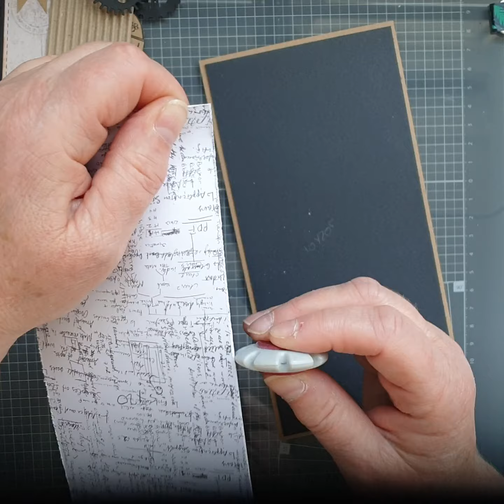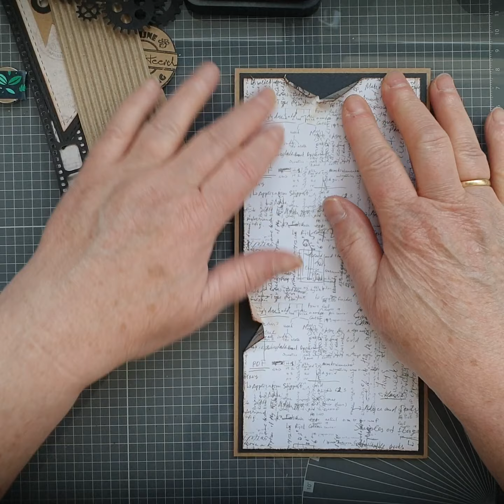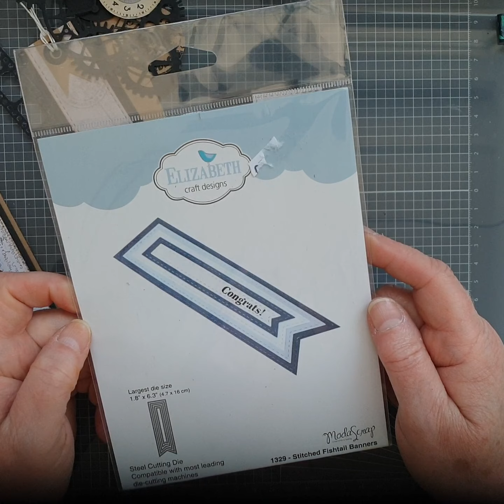Mannenkaart - Cards by Renate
De basis van deze kaart is 10.5 x 21 cm
De zwarte mat laat 10 x 20.5 cm
En het designpapier 9.5 x 20 cm